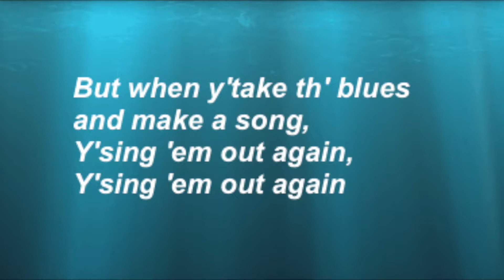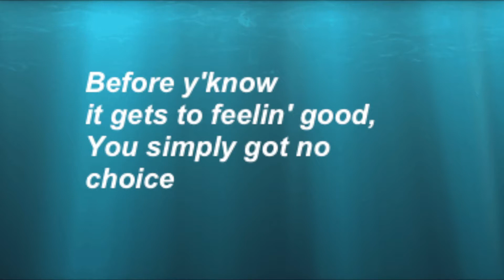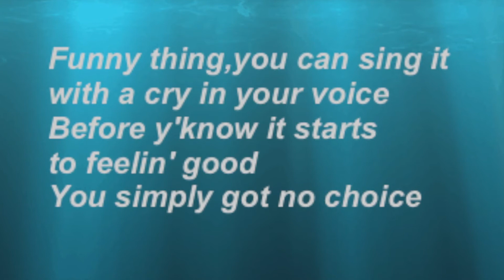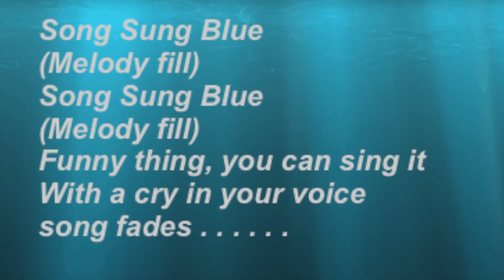Song Sung Blue - Neil Diamond - cover song